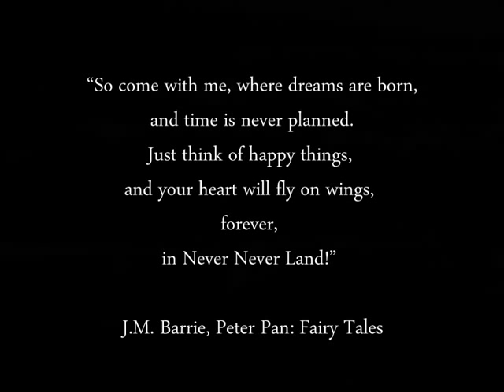Jaanika Talts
Paintings by Jaanika Talts